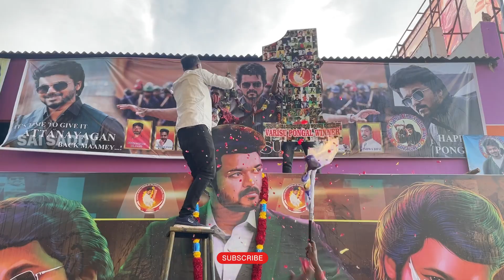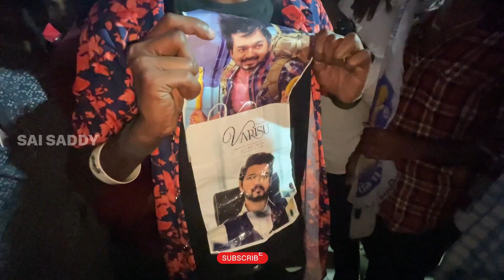Varisu Thalapathy Fans Grand Celebration In Bangalore | Thalapathy Vijay | The Pongal Winner | 01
Watch Thalapathy Vijay Varisu Movie Grand Celebration in Bangalore at ravi tent ejipura